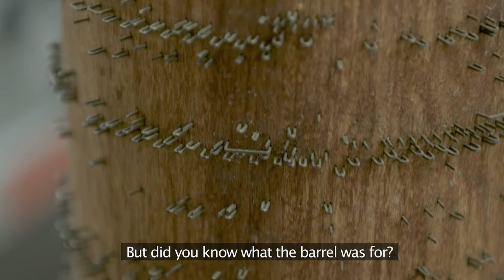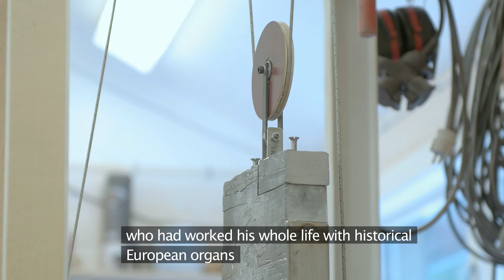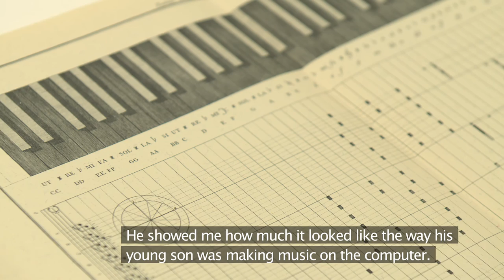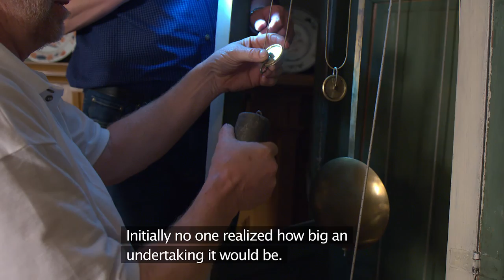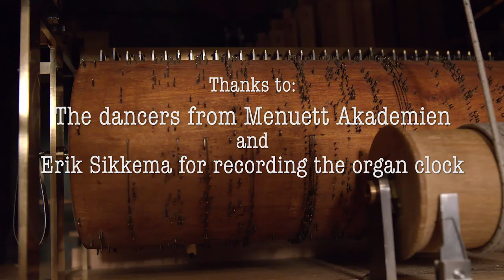The Organ Clock Plays Again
A documentary about the reconstruction of the organ clock at The Royal Swedish Academy of Letters, History and Antiquities. (With English sub-titles.)